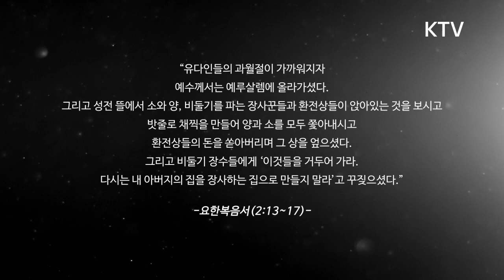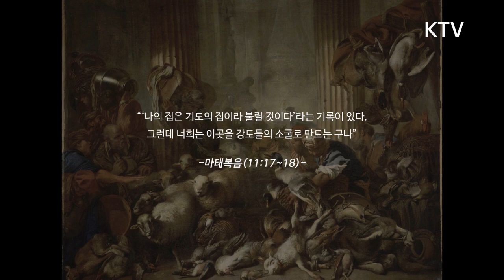지오토(Giotto di Bondone)_성전에서 상인과 환전상을 몰아내는 그리스도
“유다인들의 과월절이 가까워지자 예수께서는 예루살렘에 올라가셨다.
그리고 성전 뜰에서 소와 양, 비둘기를 파는 장사꾼들과 환전상들이 앉아있는 것을 보시고
밧줄로 채찍을 만들어 양과 소를 모두 쫓아내시고 환전상들의 돈을 쏟아버리며 그 상을 엎으셨다.
그리고 비둘기 장수들에게 ‘이것들을 거두어 가라. 다시는 내 아버지의 집을 장사하는 집으로 만들지 말라’고 꾸짖으셨다.”
 - 요한복음서(2:13-17)